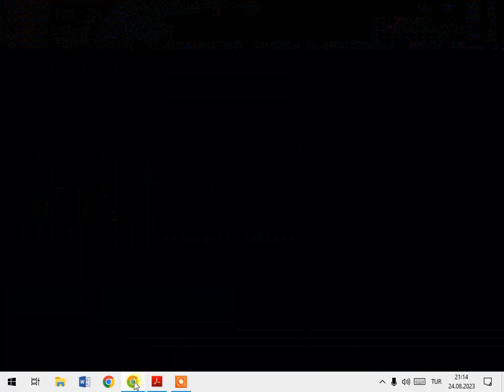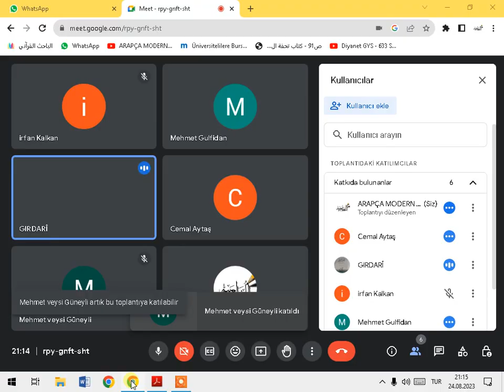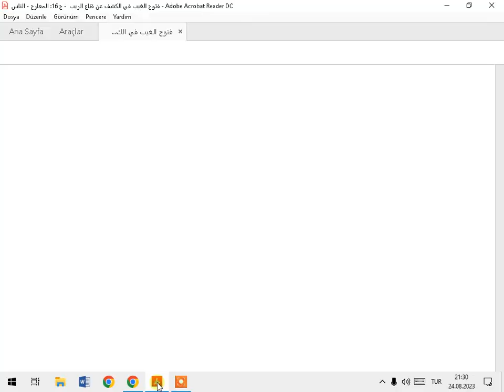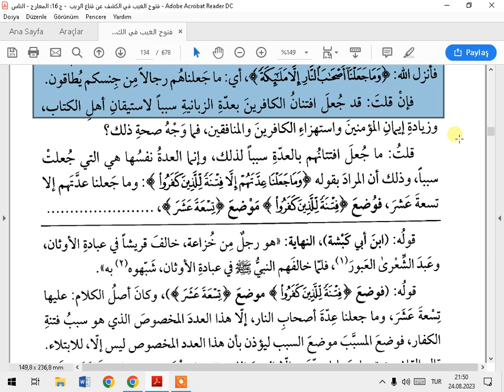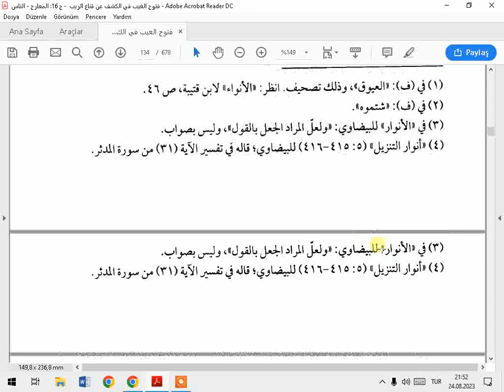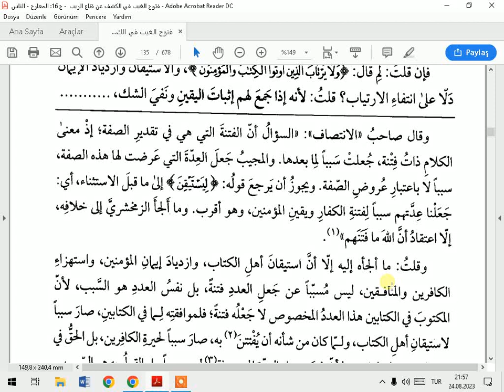TEFSİRA KEŞAF SUREI MÜDESSİR AYETA 26 30